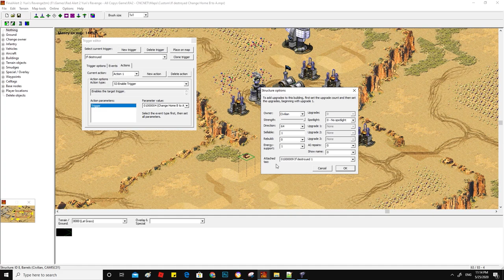Final alert 2 Tutorial How to make or turn your allied Base your base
How to turn your allied base to your base by Triggers?
This video show you how to do this step for your missions and campaign, also as a comment of Henry Markle who ask me this:
I would like to learn how to make a building looks like it's yours, but you can't control it for a certain amount of time

Yosef Anan#9239